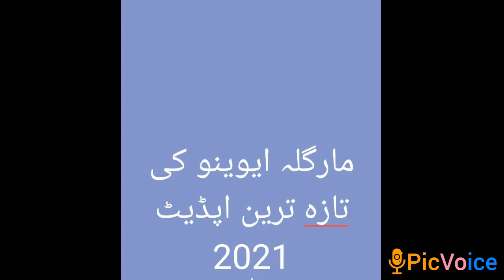Margalla Avenue Latest Update 2021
this video is about margalla avenue
latest updates about margalla avenue